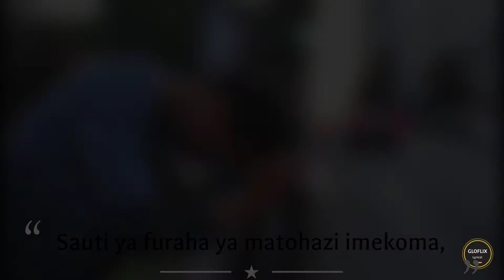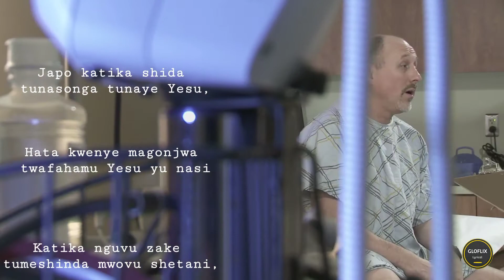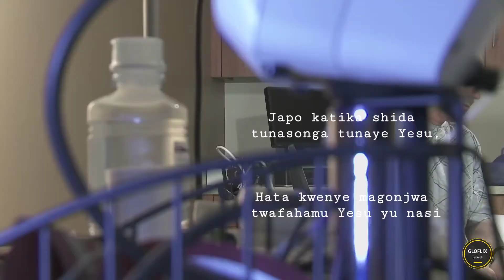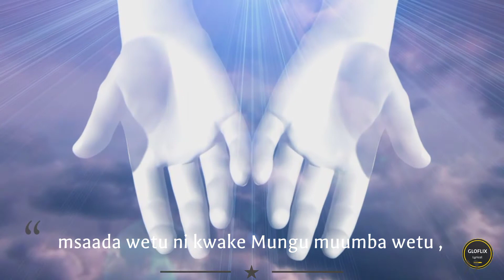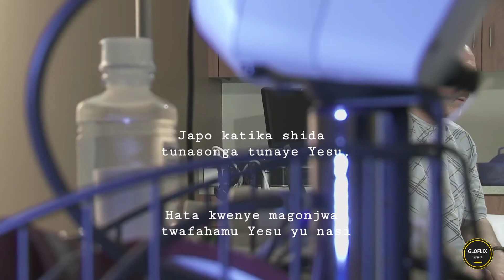HEAVENLY ECHOES_SAUTI YA FURAHA_ GLOFLIX Lyrical Full song 2022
One of the best among Heavenly Echoes ministers.We've released this song In full it's a special dedication to our viewers and subscribers ...whose ranks you can join by SUBSCRIBING. special mention to:
1.william mwaipaje
2.sarah Nyamoita
3.buxton hospital
4.Alice C
5.Hezborn otieno
6.Ivy Raphaels
7.vanis ongarora
8.kashindi songolo
9. Moses wagnah